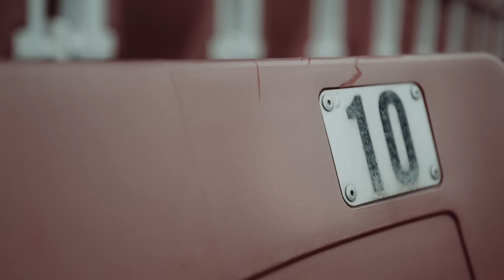We Are The Class Of 2020 - University of Utah Block U Picture